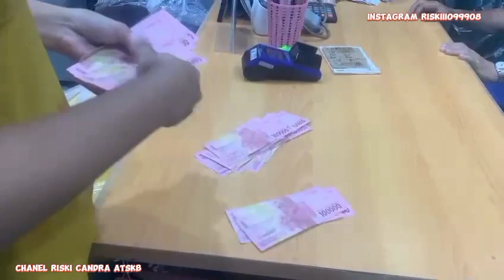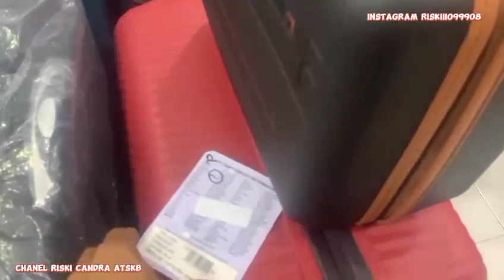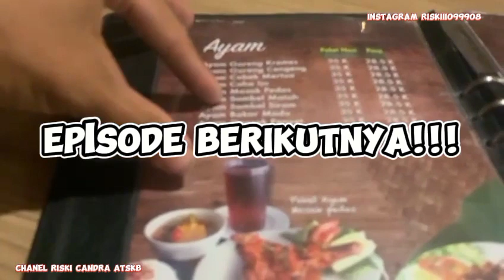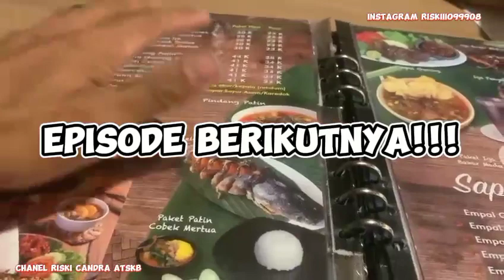beli koper buat liburan harganya bukan main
YouTube Riski Candra atskb